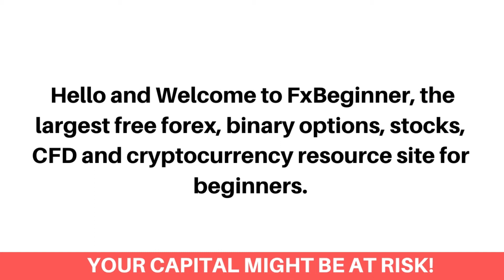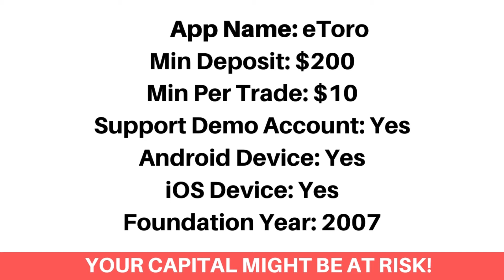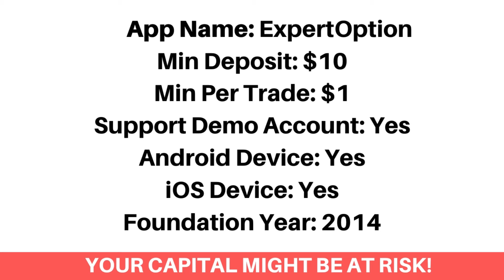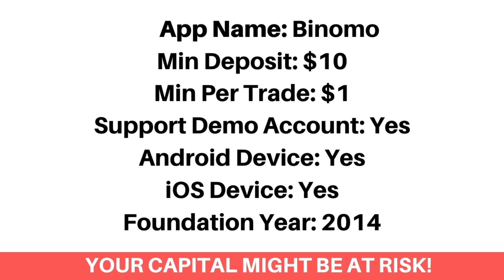Best Forex Trading Apps In Uganda (Beginners Guide) - FxBeginner.Net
Here's the best forex trading apps in Uganda that accept Ugandan online forex traders.

Finding the best online trading app as a Ugandan can be a difficult process. Most Especially getting the ones that accept Ugandan forex traders and would let you download them on your android or ios device. Don’t worry, we've got you covered!

We've listed the top best online forex trading apps that would let you as a Ugandan trader, trade Forex and Stocks.